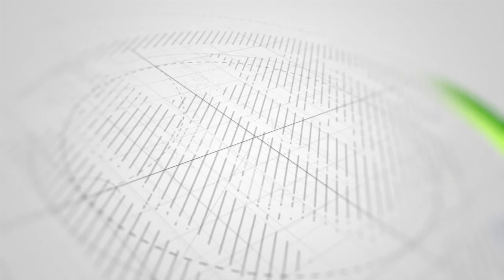zop yaja nz siku ya usikivu